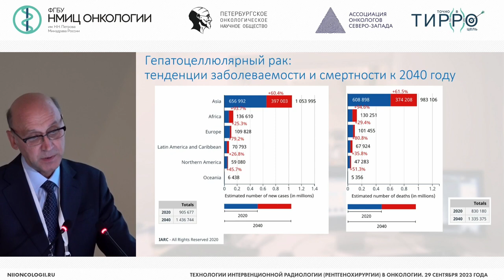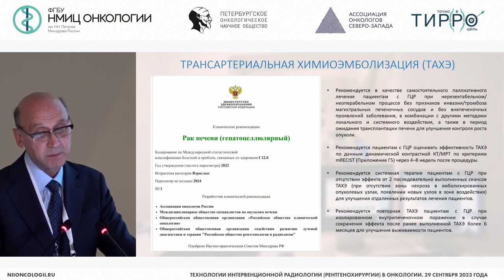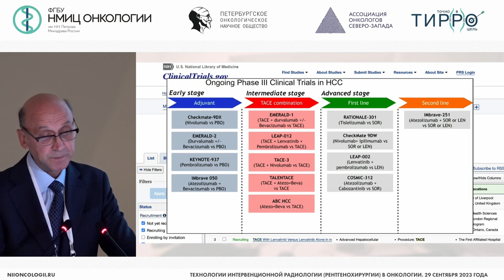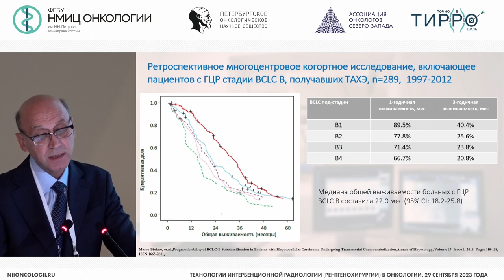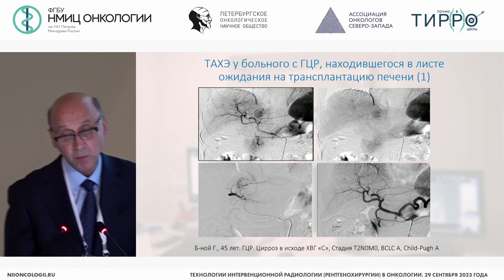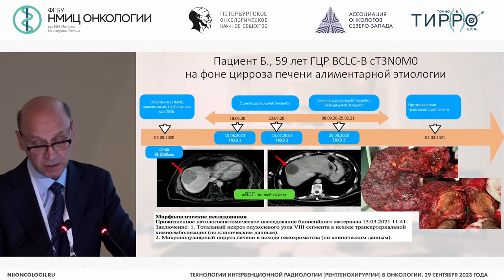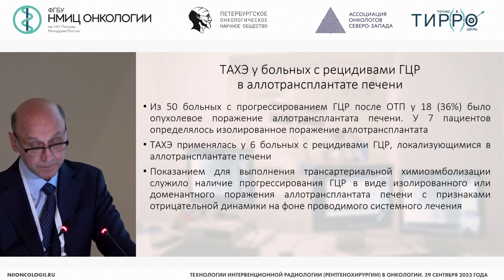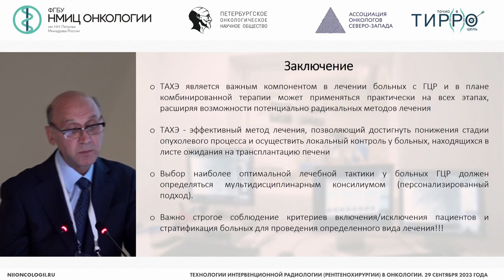Трансартериальная химиоэмболизация в лечении больных гепатоцеллюлярным раком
Виршке Эдуард Рейнгольдович – заведующий рентгенооперационным блоком ФГБУ «НМИЦ онкологии им. Н.Н. Блохина» Минздрава России, д.м.н., г. Москва